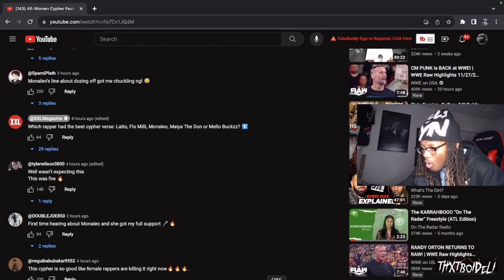DELI Reacts to All-Women Cypher Featuring Latto, Flo Milli, Monaleo, Maiya The Don and Mello Buckzz